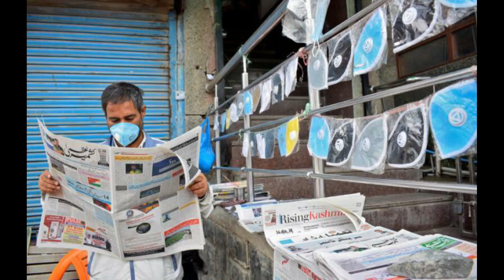Kapil Sharma | Thappad | Gadar 2 | Tinu Verma | Sunnt Deol | Kapil Sharma Show.